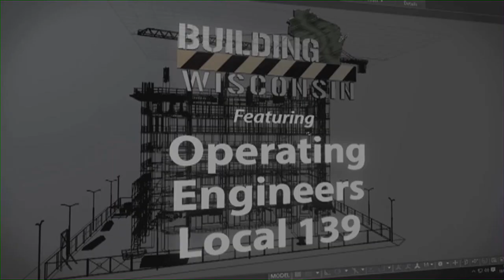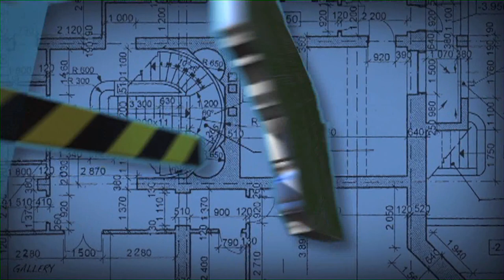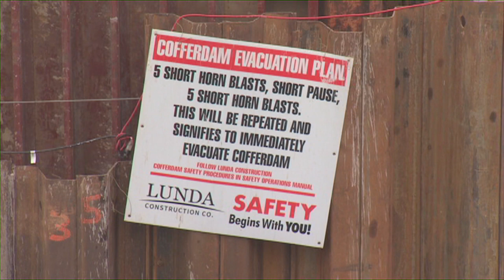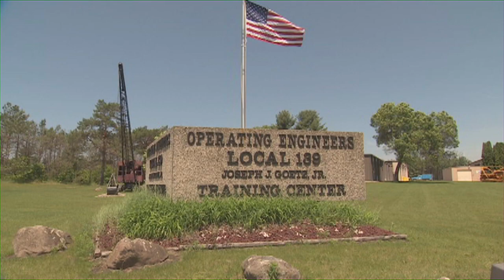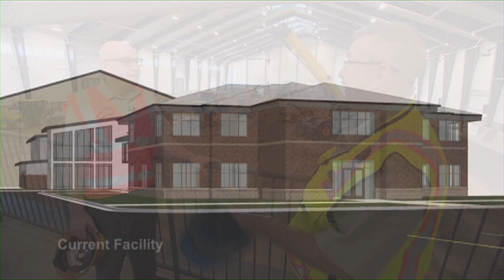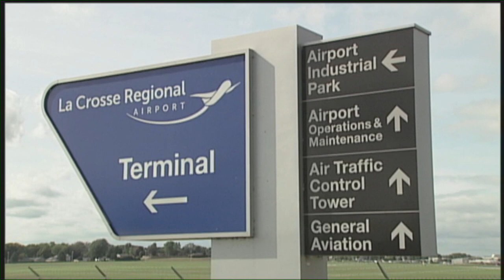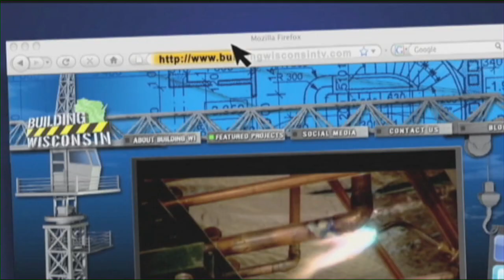Apprenticeship Opportunities with the Wisconsin Operating Engineers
In this episode, host Stuart Keith learns more about apprenticeship opportunities and the important role Operating Engineers play in the quality of life here in Wisconsin, as he meets with Local 139 President, Terry McGowan and Training Director, Dan Sperberg.  He also catches up with the Secretary of the Wisconsin Department of Transportation, Craig Thompson who shares some advice on how the WiDoT can assist local municipalities with their road construction projects.